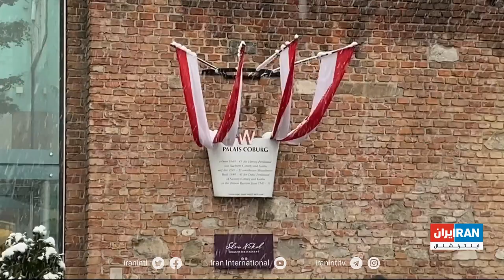تنش بین ایران و اسرائیل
نفتالی بنت، نخست‌وزیر اسرائیل، اعلام کرد که کشورش به هیچ توافق هسته‌ای احتمالی با ایران مقید نخواهد بود.

گزارش از رضا مبین، ایران اینترنشنال